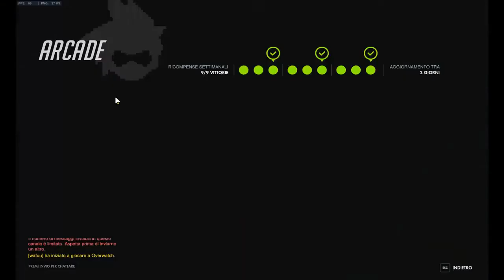Un nabbo su Overwatch ITA Ep 17-IL MAGO DELLE 1V1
In questo video ancora il nostro Sietespacciati affronta il suo avversario in 1v1!! Questa volta dominerà la partita? O perderà come un pinnolone? (sono stupido a scrivere sta roba visto che si capisce tutto dal titolo... ma vabbeh dettagli).